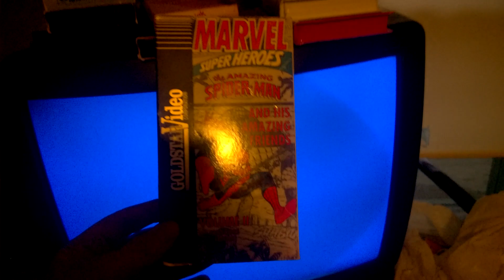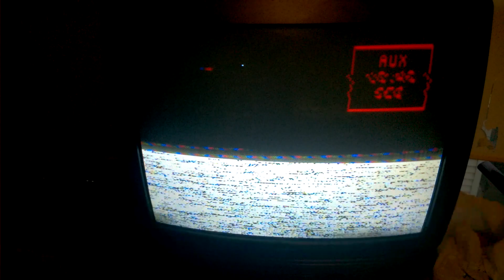Strange static bar VHS closing to The Amazing Spiderman Vol 2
Here you will see the static roll bars, static, strange tapping, and more static roll bars.